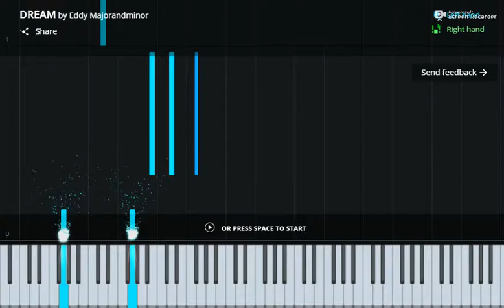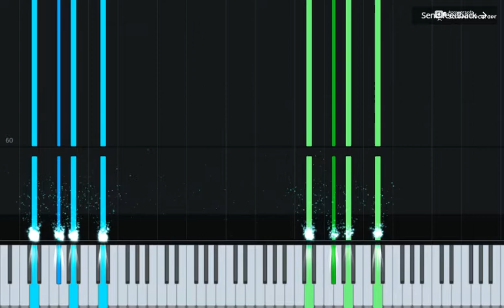Silent Etudes - "Dream" - op.12 no.1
I have started a new set of etudes! All of these will be calm and peaceful, and mostly arrangements of different composers. This one, for example, is taken from Erik Satie. I have given up on the "Musica Examene" songs because those just take too much time.